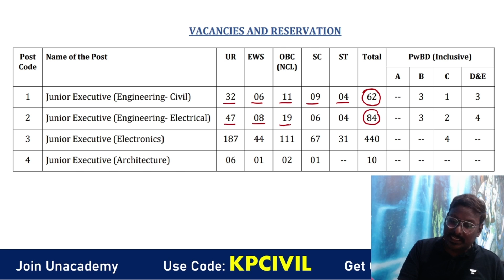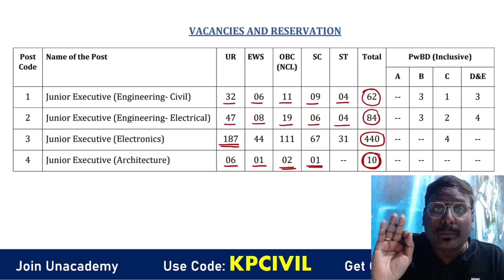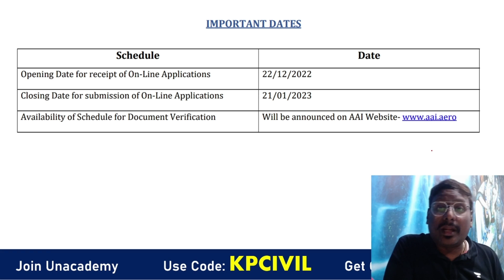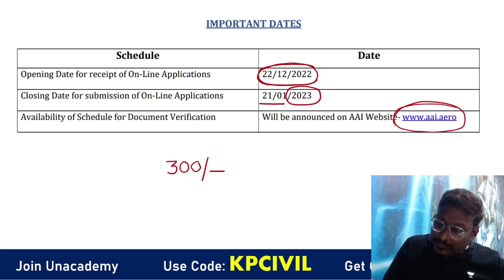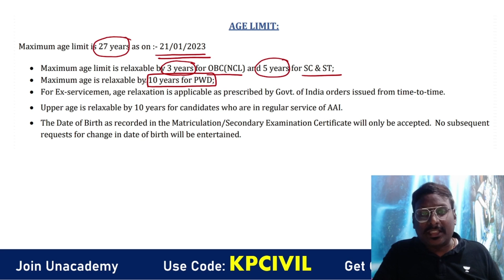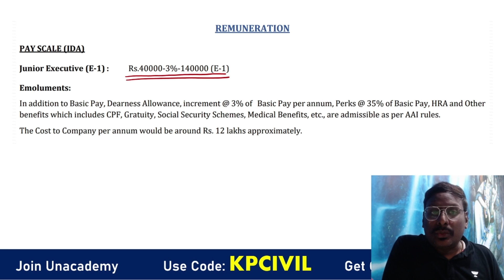AAI major announcement through GATE | KNOW EVERYTHING| NVLK Prakash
All India Mock test, starting from 4th of Dec.

Call NVLK Prakash's team on  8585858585 and take your GATE & ESE Preparations to the next level.

Unacademy Compete is live:
1. Play 1:1 with other learners in real time
2. Know your rankings live and leaderboard
3. Answer a multitude of questions from the GATE syllabus

Watch the complete Civil Engineering Gateway To GATE course for free
We got you covered for GATE 2023/2024 preparation, Civil Engineering Batches:

➤ About the Educator: 200+ Batches GATE & ESE Civil Engineering Famous as EE Sir & KP Sir# Education ICON Awardee 2020

You can enroll to Unacademy Subscription and get the following benefits:
1. Learn from your favourite teacher
2. Dedicated DOUBT sessions
3. One Subscription, Unlimited Access to Live Online Classes and Videos
4. Real-time interaction with best-in-class teachers
5. You can ask doubts in live online classes
6. Limited students in each Class
7. Download the videos & watch them offline